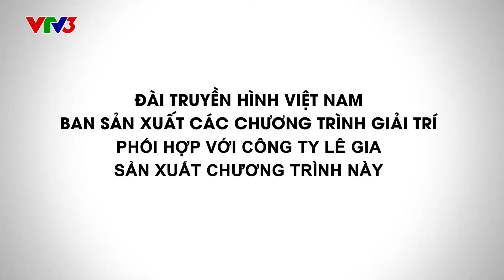MYKOLOR | SẮC MÀU THỜI ĐẠI – VTV3 | KHÔNG GIAN KẾT NỐI – KIẾN TRÚC SƯ PHẠM THANH HUY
Cùng MYKOLOR tham quan KHÔNG GIAN KẾT NỐI của Kiến Trúc Sư Phạm Thanh Huy.

Kiến Trúc Sư và Doanh Nhân Phạm Thanh Huy đã từng nhận được giải thưởng "Ngôi Nhà Mơ Ước" trong khuôn khổ liên hoan Kiến Trúc Sư Trẻ toàn quốc lần thứ 8. Bên cạnh đó, các công trình của anh cũng được các tạp chí thế giới khen ngợi, đặc biệt là dự án Teak House.

Ngôi nhà của KTS Phạm Thanh Huy được chính anh lên ý tưởng và thiết kế với sự lồng ghép tinh tế giữa kiến trúc hiện đại và các yếu tố thiên nhiên tạo nên một không gian sống thoải mái, thư giãn, ấm cúng và kết nối mọi thành viên trong gia đình.

Sắc Màu Thời Đại
Tập 50 | 17h Thứ Bảy 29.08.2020 | VTV3

- Zalo Official Account: MYKOLOR

© Bản quyền thuộc về 4 ORANGES CO., LTD
© All rights are reserved by 4 ORANGES CO., LTD